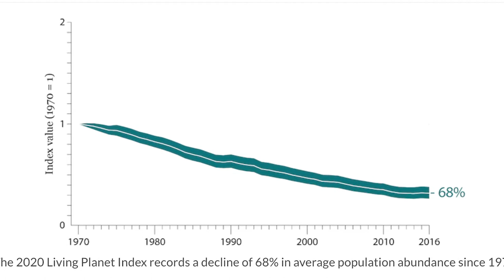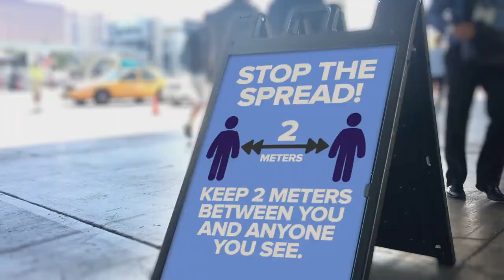David Attenborough's Warning....The Climate Crisis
David Attenborough's warning about the climate crisis.

The average size of wildlife populations has plummeted more than two-thirds in less than 50 years because of deforestation and rampant overconsumption.

Human activity has severely degraded three-quarters of all land and 40 percent of the Earth's oceans, an accelerating destruction of nature that will have untold consequences on health and livelihoods.

The Living Planet Index, which tracks more than 4,000 species of vertebrates, warned that increasing deforestation and agricultural expansion were the key drivers behind a 68-percent average decline in populations between 1970 and 2016.

Compared to the millions of years that species have been living on the planet, this is all happening in the blink of an eye.

More than 4,000 vertebrate species studied, those that live in freshwater suffered an 84-percent decline. Other badly affected wildlife included Eastern lowland gorillas in the Democratic Republic of the Congo and the African grey parrot in Ghana.

Scientists say the rapid pace of deforestation is also a major factor in the spread of zoonotic diseases - which are passed from animals to humans - including the novel coronavirus.

Forests really act as buffers to keep those diseases away from humans - and the more we destroy them, the more chances there are that we are going to unleash something that can have dire impacts on humanity.
If we continue this way, the losses in wildlife would take decades to reverse, and the chances of reviving some species will be reduced.

David Attenborough has urged people to "work with nature rather than against it". He states that “Humanity has yet to discover what our new Age will mean, he states, but that it is still within our grasp to create a more stable planet if we are prepared to make “systemic shifts” in food and energy systems, ocean conservation and use of natural resources.

But above all it will require a change in perspective. A change from viewing nature as something that’s optional or ‘nice to have’ to the single greatest ally we have in restoring balance to our world,”. David Attenborough

David Attenborough